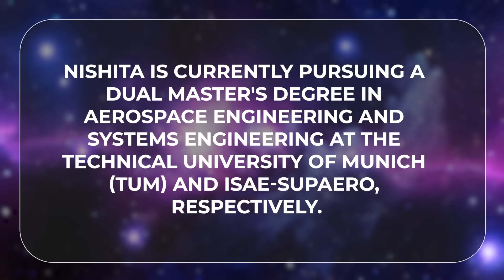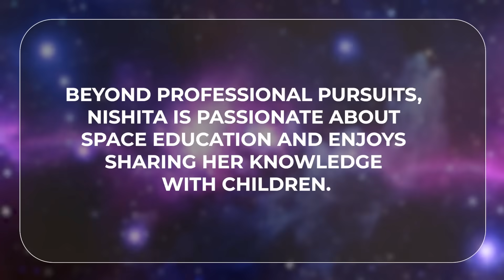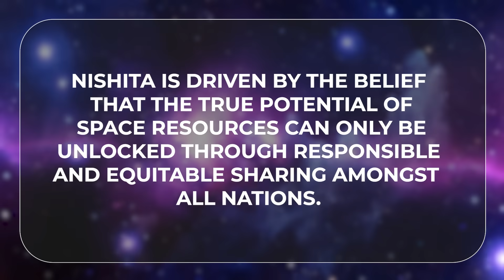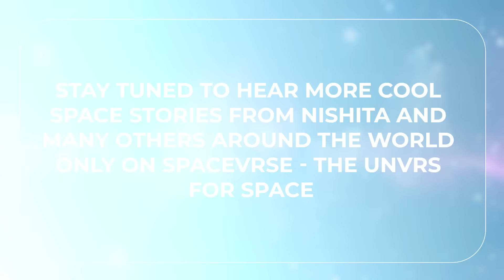From ISRO to Europe: Nishita Sanghvi’s Mission for Space Access | Friends of SpaceVrse | EP 44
Meet Nishita Sanghvi - a passionate aerospace engineer on a mission to democratize space access and make the cosmos accessible to everyone, regardless of background or nationality.

Currently pursuing dual Master's degrees at the Technical University of Munich (TUM) and ISAE-SUPAERO, Nishita represents the new generation of space professionals prioritizing inclusivity, diversity, and sustainability in space exploration.